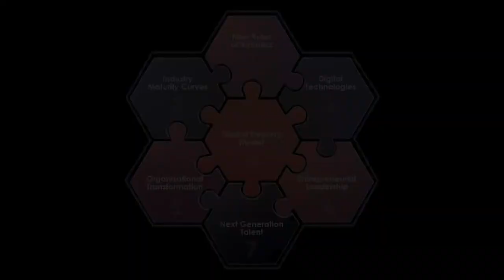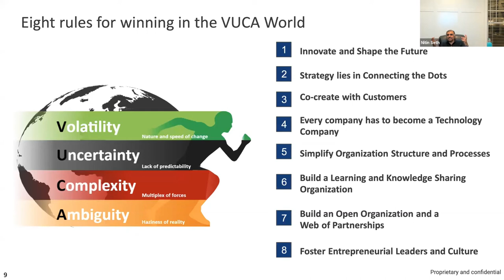Rule 4 - Every company has to become a technology company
There was a time not so long ago when technology enabled business. It made sure the desktops and phone lines were running smoothly. Today, in the digital age, technology pretty much drives the business. Watch Nitin Seth, Incedo CEO and bestselling author on why every company has to be a technology company first to thrive in a VUCA world.